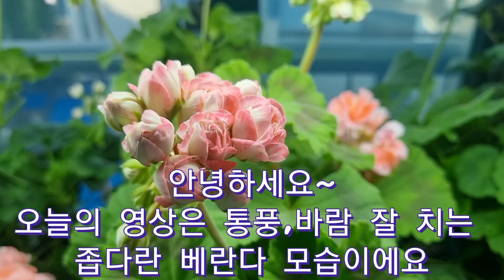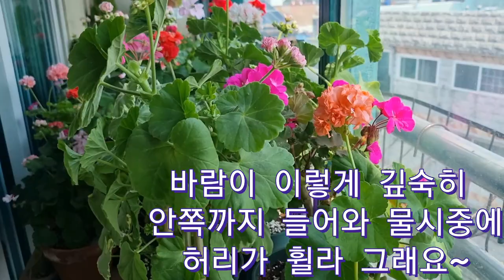통풍이 중요해요~곧 마의구간 여름이 오잖아요~통풍이젤중요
통풍의 중요함~곧 여름이 오니 모두 모두 잘 지켜내시고 즐거운 가드닝 하시길 바랍니다.